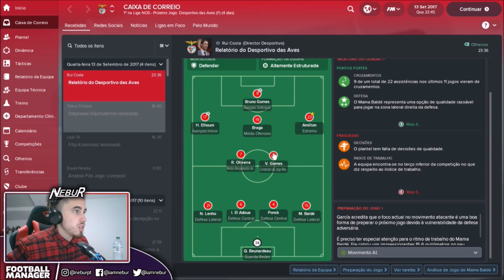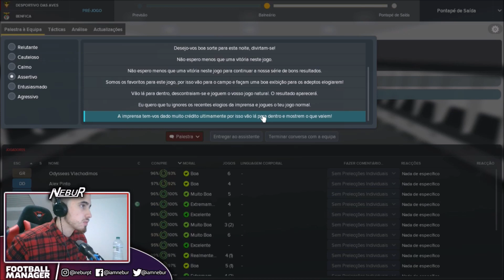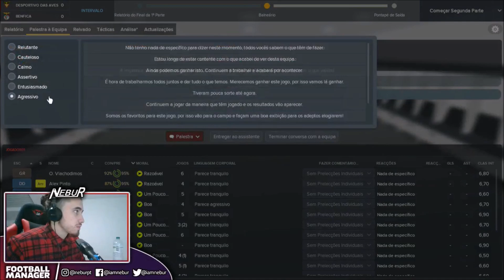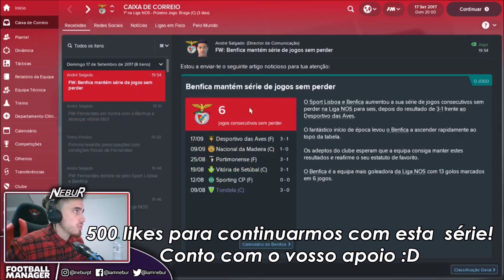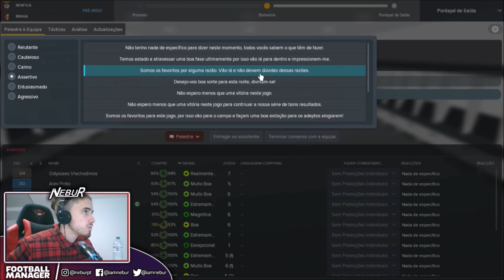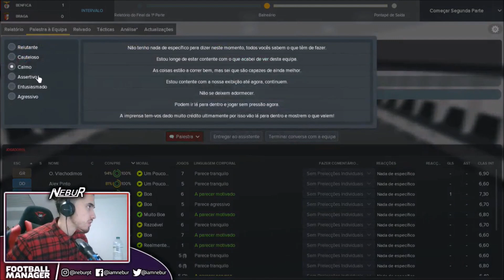'CONSEGUI RECUPERAR A CONFIANÇA DOS JOGADORES?' | FOOTBALL MANAGER (SL Benfica) T.1 #06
➤ Espero que tenham gostado deste vídeo! Vamos tentar bater a meta dos 1000 likes, obrigado pelo vosso fantástico apoio! Vocês são os MELHORES INSCRITOS DO MUNDO! :D

➤ Não se esqueçam de subscrever e ativar o 🔔 para receberem notificação sempre que sai vídeo novo no canal!

➤ Queres jogar comigo na PS4 ? É só adicionares o meu ID Online: Nebur_23_